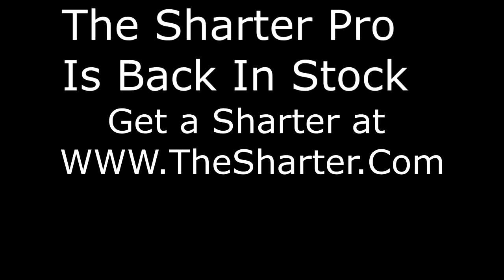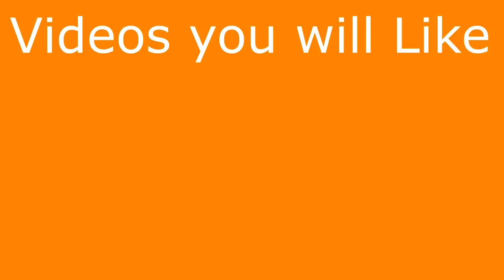Funny Wet Fart Prank at the Beach |The Sharter Toy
In this video Funny Wet Fart Prank at the Beach |The Sharter Toy we head to Pacific Beach in San Diego

The Tracy movie has funds to start shooting this Spring. We need a little bit more to get into places that will charge us to shoot. Places like Sonic, Strip Clubs etc.. Places that some of the pranks written need to be shot at.